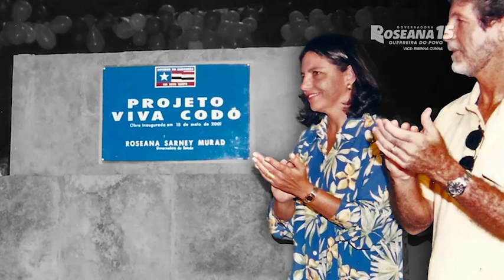Roseana Sarney - Programa Eleitoral 01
Programa Eleitoral 01